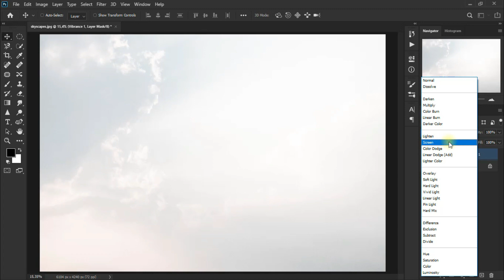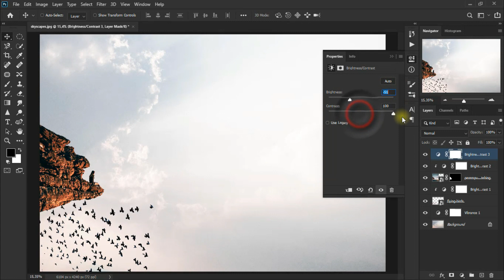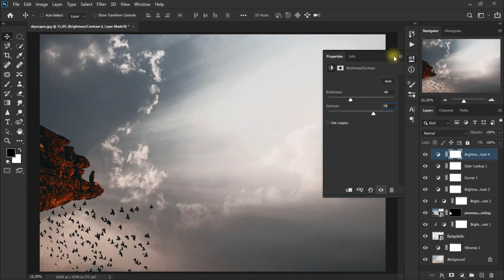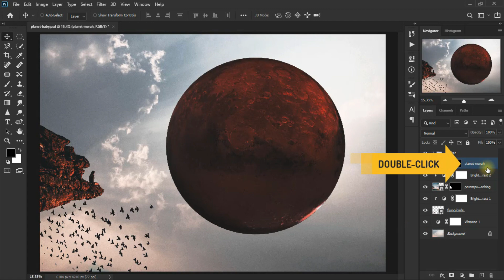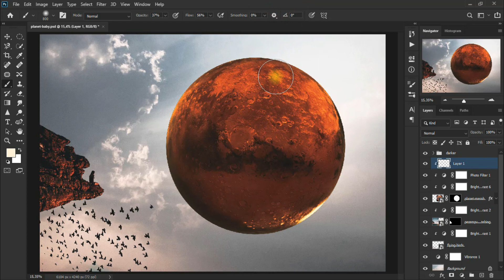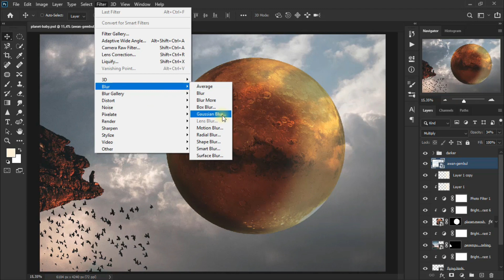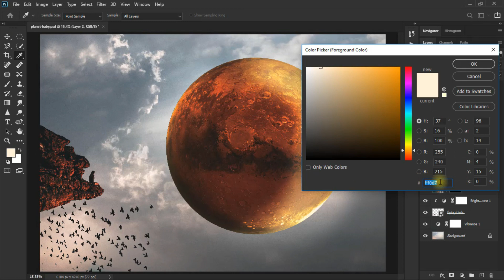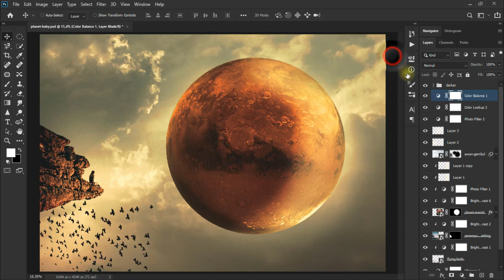Baby Planet | Space Scenery Photo Manipulation | Photoshop Tutorial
Tutorial processing imagination planet effects in Adobe Photoshop CC is very easy to try while relaxing at home or anywhere.

Enjoy friends :)

See related tutorials

images resource:
~ Clouds
~ Flying birds
~ Red lovely planet
~ Girl at the cliff
~ Skyscapes

and salam (: peace